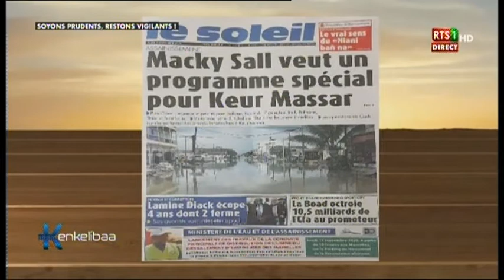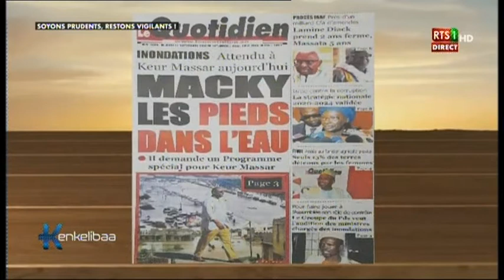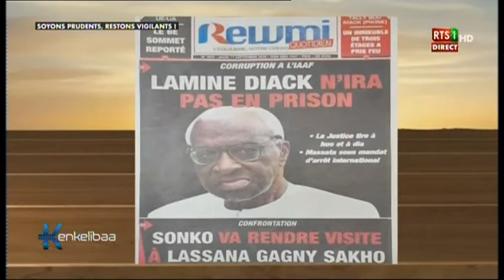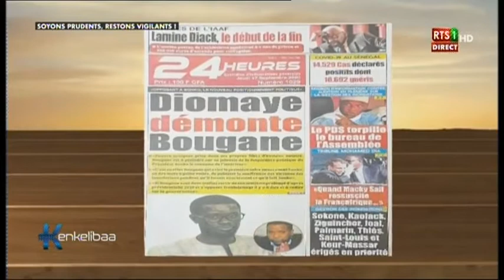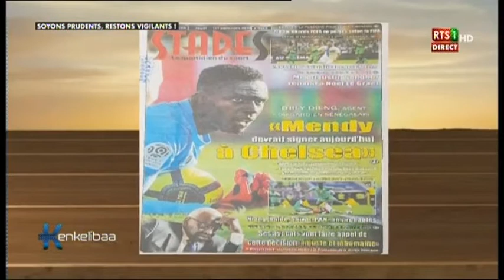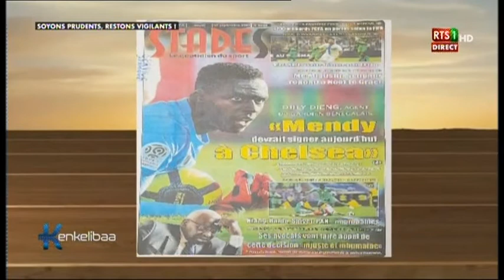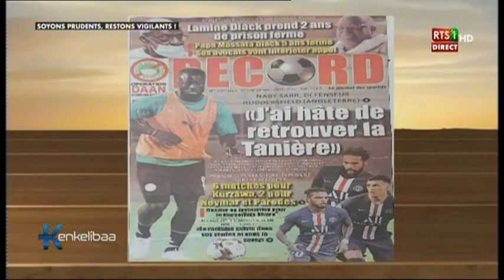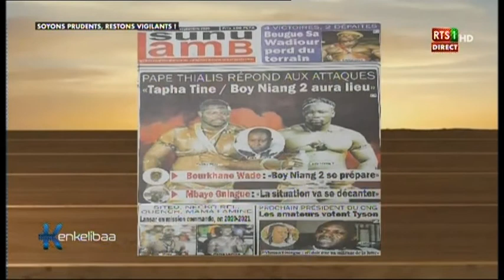Revue de presse de la RTS du 17 sept 2020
Sur le plateau de Kinkélibaa de la RTS, c’est Sarah Louyah sur le plateau qui commence la revue de presse de ce jeudi 17 septembre 2020 par la condamnation de Lamine Diack à 4 ans de prison dont deux ferme…il y a aussi le programme spécial contre les inondations pour Keur Massar, la guerre entre les opposants et la bonne note du FMI sur la gestion du coronavirus au Sénégal qui font aussi l’actu…